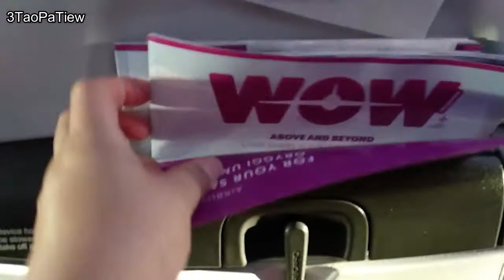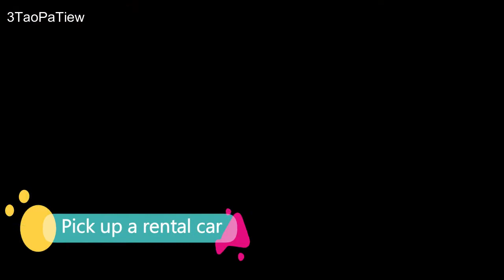Paris-Iceland trip : Ep3: Paris to accommodation in Iceland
เที่ยว Montmartre แล้วกลับมาที่สนามบิน เพื่อไปต่อที่ Iceland
ก็จะต้องเช่ารถ และขับรถไปที่พักที่ Snorrastadir Farm Holidays
เพราะพรุ่งนี้จะได้ลุยเที่ยว Snæfellsjökull National park
ติดตามเรื่องเที่ยว ได้ทาง Facebook /3TaoPaTiew  ได้อีก 1 ช่องทาง